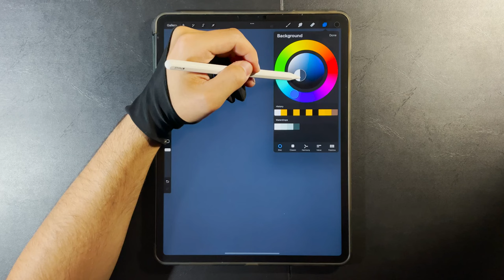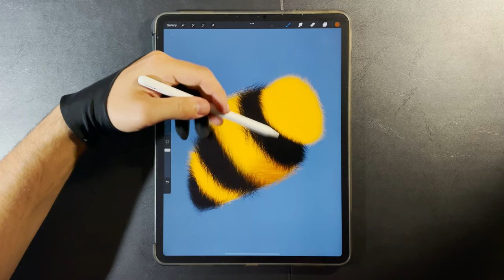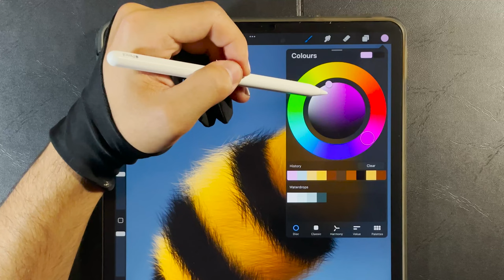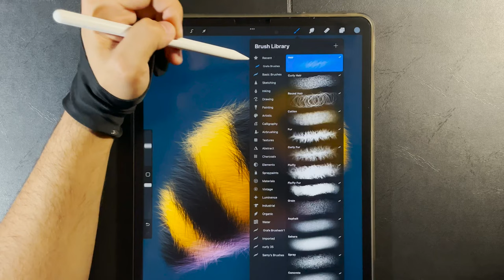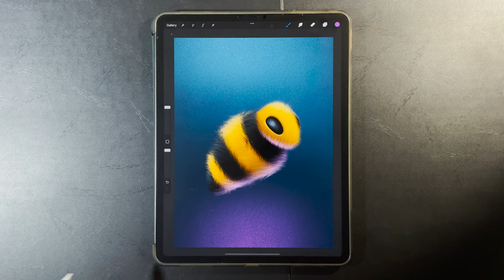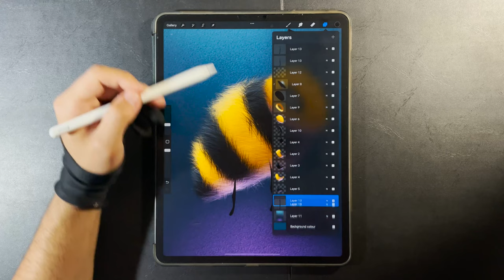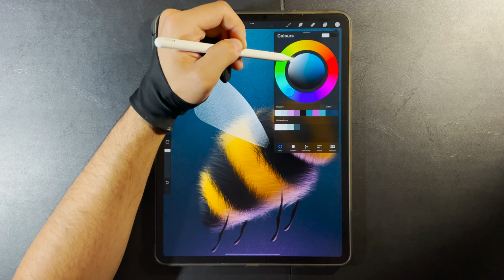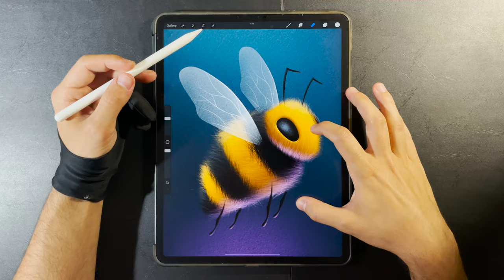🐝 Bee Tutorial in Procreate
🖌Hair & Texture Brushes

📚 Step by Step E-book Tutorials

🧤My Glove